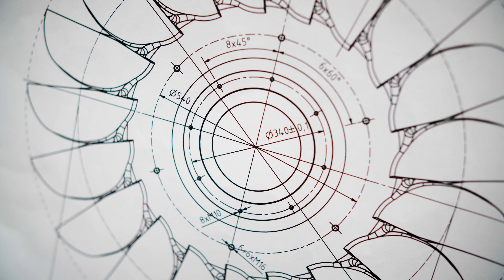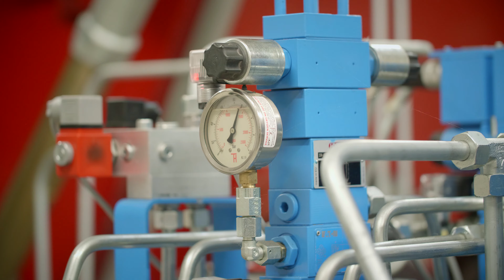Pelton Turbine - Video Brochure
- Horizontal or vertical arrangement
- 1 up to 6-nozzle solution
- For head from 150 to 600m
- For small and very variable quantities of water
- Direct coupling of the runner to the generator shaft or the turbine shaft bearing
- Hydraulically regulated coaxial nozzles
- High efficiency thanks to special geometry
- Resistant to wear thanks to high resistance stainless steel (runner, nozzle body, jet and nozzle needle)
- For long conduits and high pressure – design with a deflector
- Suitable for drinking water systems